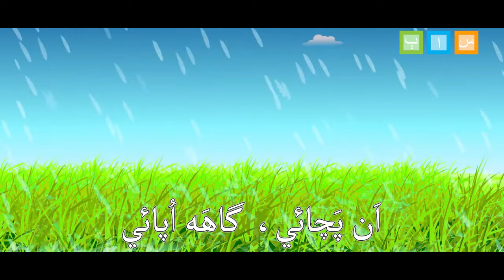گيت ڌڻيءَ جا گڏجي ڳايون | Geet dhania ja gadji gaahyoon | Sindhi Poem | سنڌي بيت | Sindhi Abani Boli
Title:  Geet Dhania Ja Gadji Gayoon | گيت ڌڻيءَ جا گڏجي ڳايون

Poetry: Kishanchand Bevas | ڪشنچند بيوس

Vocal: Zahra Alavi | زهرا علوي
Music & Composition: Saad Alavi | سعد علوي
Mixed & Mastered by: S2duo

Audio & video are property of Sindhi Abani Bholi

Poetry
Geet dhania ja gadji gaayoon | گيت ڌڻيءَ جا گڏجي ڳايون
Jo tho thadra meeha vasae | جو ٿو ٿڌڙا مينهن وسائي
Baghan mein jo anb pachaye | باغن ۾ جو انب پچائي
Wes gulan khe jo pahraaye | ويس گلن کي جو پهرائي
Annu pachaye gaah upaaye | ان پڱائي گاه اپائي
Arsh mein jo tara timkaaye | عرش ۾ جو تارا ٽمڪائي
Tahin Maalik khe sabh sarayoon | تنهن مالڪ کي سڀ ساهرايون
Geet dhania ja gadji gayoon | گيت ڌڻيءَ جا گڏجي ڳايون

Introducing "Sindhi Abani Boli" - Your Gateway to the Rich World of Sindhi Culture and Language!
🌈 "Sindhi Abani Boli" is a non-profit YouTube channel dedicated to preserving and promoting Sindhi culture and language, step into a captivating world of knowledge and discovery, where young minds embark on an enchanting journey to unlock the secrets of Sindhi heritage, language, and traditions. "Sindhi Abani Boli" is not just a YouTube channel; it's a vibrant playground of education, entertainment, and cultural enrichment tailored specifically for kids. Here, we celebrate the beauty of Sindhi culture and the power of language through an engaging, educational experience that will leave your children both informed and enchanted.
🌟 Our Channel Highlights:
🔹 Vibrant Visuals: From colorful animations to eye-catching illustrations, our videos are designed to captivate young learners' attention and imagination. Each video is a visual feast that will keep your kids hooked from start to finish.
🔹 Language Learning: Dive into the melodious sounds of Sindhi as we take your children on a linguistic adventure. "Sindhi Abani Boli" is not just about speaking a language; it's about connecting with a rich, cultural tapestry that has been woven over centuries.
🔹 Cultural Exploration: Explore the fascinating customs, traditions, and festivals of the Sindhi community. Our channel opens the door to a world of rituals, art, music, and dance that will ignite curiosity and appreciation.
🔹 History Lessons: Journey back in time to uncover the history of the Sindhi people, from their origins to the diaspora around the world. Our historical content helps kids understand the roots of this wonderful culture.
🔹 Fun Activities: Learning is best when it's enjoyable! We offer a variety of interactive activities, puzzles, and games that make acquiring knowledge a delightful experience.
🔹 Positive Values: Through our stories, we instill values such as respect, unity, and empathy in young hearts. "Sindhi Abani Boli" is more than just an educational channel; it's a platform that nurtures well-rounded individuals.
🔹 Community Building: Join a diverse and global community of kids who share a love for the Sindhi culture. Our channel fosters friendships, understanding, and a sense of belonging.

🌈 In "Sindhi Abani Boli," we believe that learning is a lifelong adventure, and we are here to ignite that spark of curiosity and instill a lifelong love for Sindhi culture and language in your little ones. With every video, we open a new door to knowledge, and with every click, we invite your kids to be part of something truly special.

Discover the enchanting world of Sindhi culture and language with "Sindhi Abani Boli." Together, let's celebrate the rich tapestry of Sindhi heritage and keep the spirit of learning alive, one video at a time! 🌍📚🌟